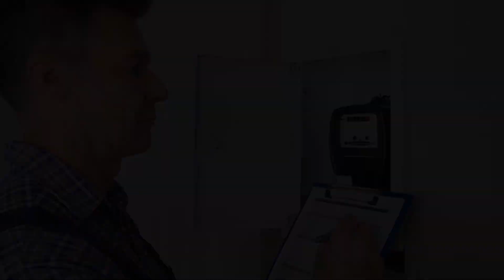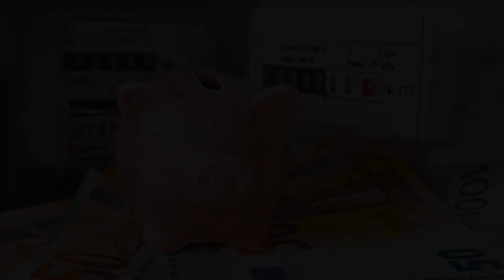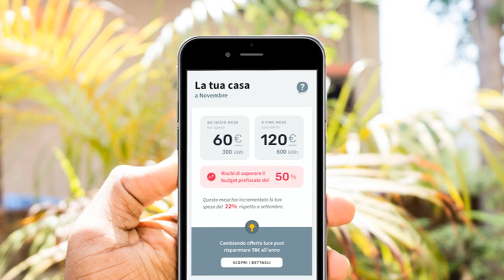Come e perché ridurre il proprio consumo medio di energia?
Il consumo dell’energia elettrica, spesa significativa per le famiglie italiane, sta diventando sempre più importante. Dato che il prezzo dell'elettricità continua a salire, è importante capire come ridurre al minimo il vostro consumo medio di energia. Senza dubbio, vi accorgerete del risparmio grazie alla riduzione della vostra bolletta dell’energia elettrica.